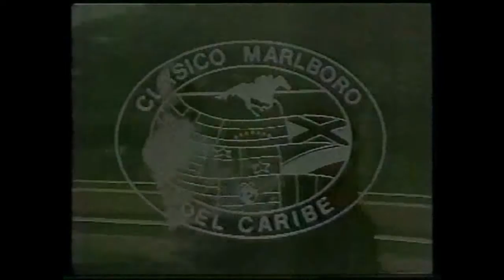DOCUMENTAL CLASICO DEL CARIBE 1982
Documental preparado por la producción de la transmisión de las carreras en el hipódromo El Comandante, en Canóvanas, Puerto Rico, con motivo de la celebración del Clásico Del Caribe en 1982, ganado por Guaybanex.